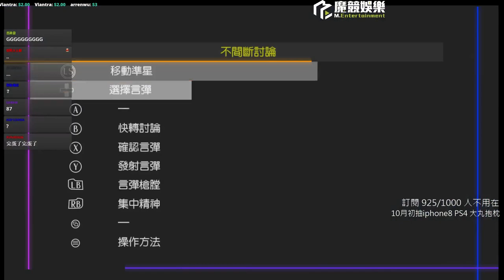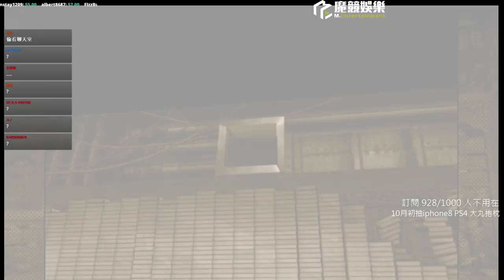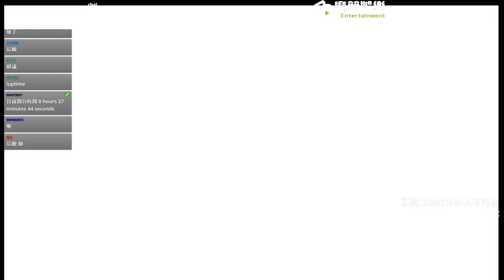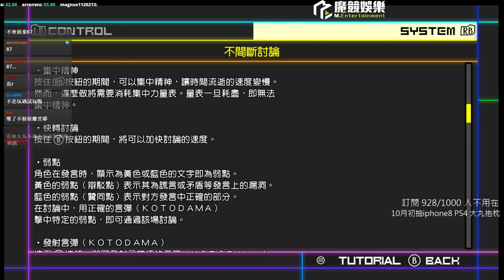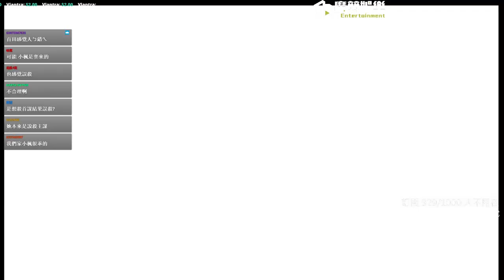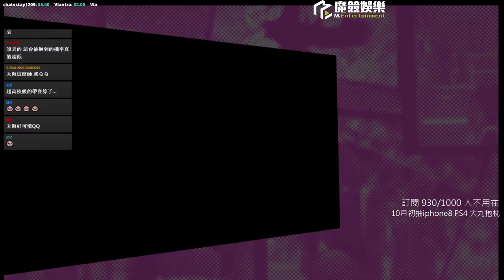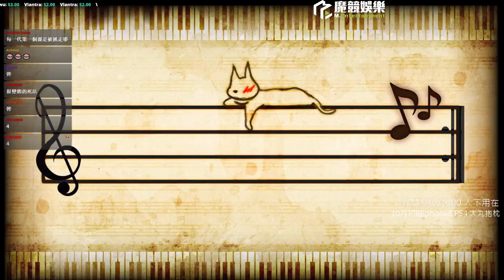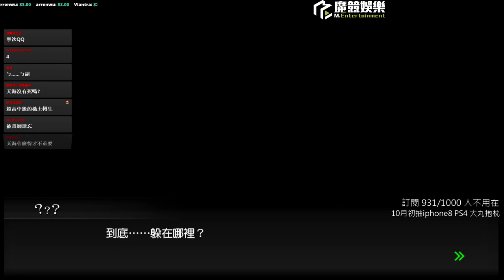►槍彈辯駁V3► 第一章 CH1-2：我與我的班級裁判｜審判篇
幹你小高= =
有人要團購刀片嗎？

本頻道為Winds/大丸本人經營，有時候回覆的人會是女友兼管理員子芸．
喜歡的話訂閲此youtube頻道，才不會錯過任何精彩影片喔！